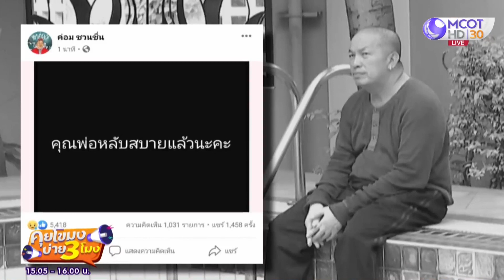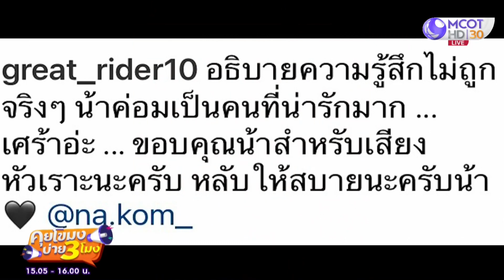อาลัย “น้าค่อม” จากไปเพราะโควิด - 19 (30 เม.ย. 64) คุยโขมงบ่าย 3 โมง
คุยโขมงบ่าย 3 โมง | 30 เม.ย. 64 OnAir อาลัย “น้าค่อม” จากไป
เพราะโควิด - 19